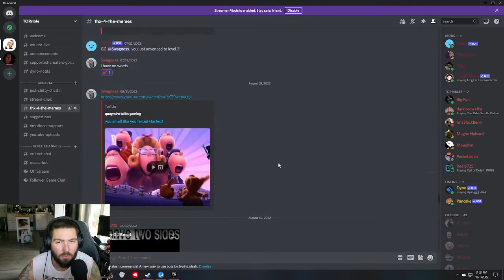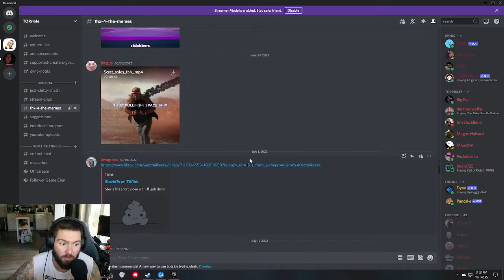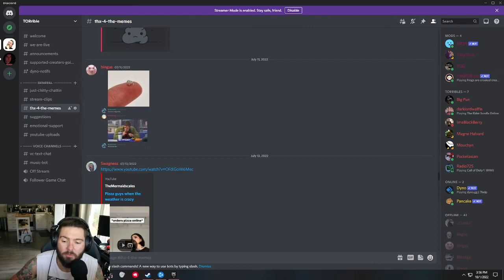MEME CHALLENGE!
The description is all in the video! The link to the discord for the challenge is

I DARE YOU TO MAKE ME LAUGH!